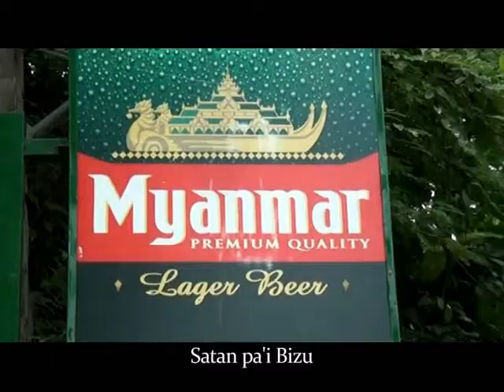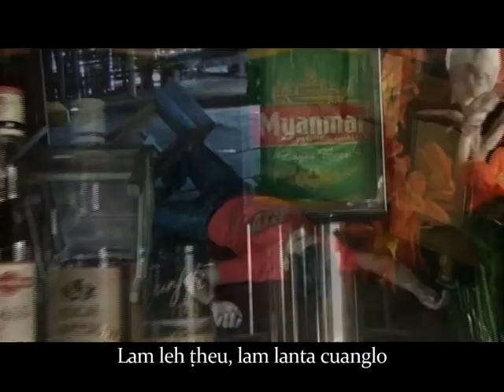Selinglet - BYC Top 10 {HV}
Phuah - Tum Thelh Thang / Byc